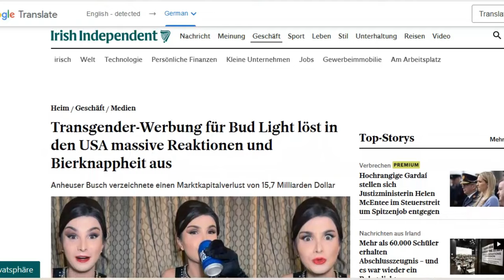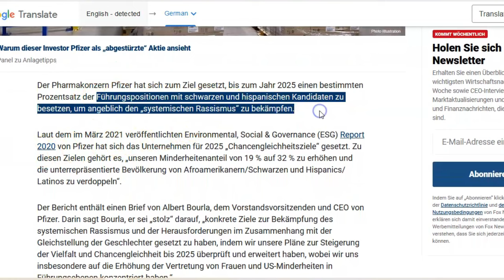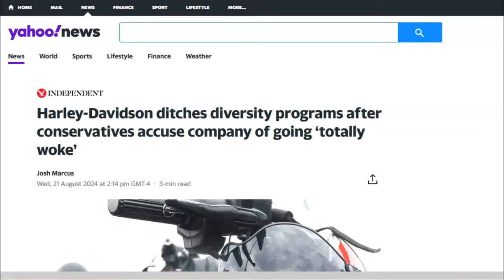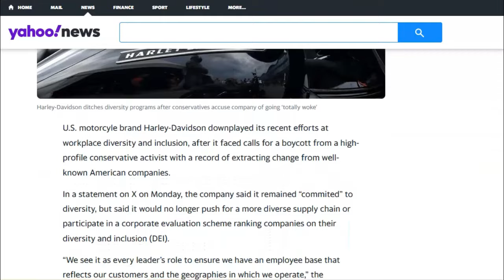Woker Harley-Boss ESKALIERT (und bekommt die Quittung!)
In diesem Beitrag geht es um den US-amerikanischen Motorradhersteller Harley Davidson, dessen CEO Jochen Zeitz Kunden und Aktionäre mit fragwürdiger Unternehmensausrichtung zu beglücken versucht. Der Widerstand gegen woke Ideologien wächst stetig an und es ist unwahrscheinlich, daß diese noch lange propagiert werden. Wenn du harmonische Beziehungen und deine maskuline Identität wiederbeleben willst, hol dir mein Buch oder komm in meinen inneren Kreis (Premium).

NEU HIER?